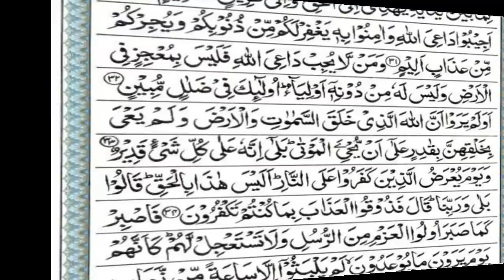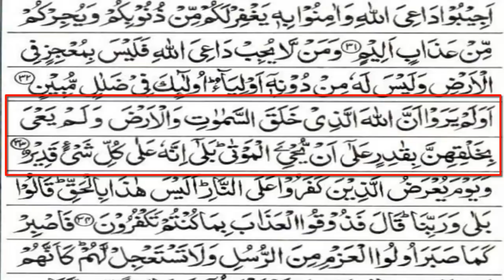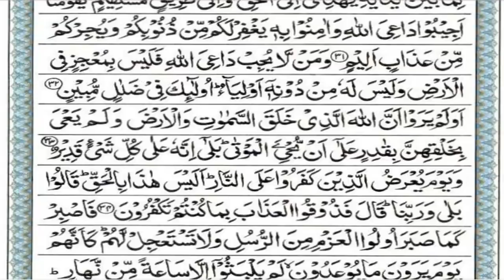কুরআনী চিকিৎসা শিশু রোগ সর্দি কাশি হাঁপানি নিরাময়ের The Quranic Medicine for Cure of child diseases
কুরআনী চিকিৎসা সর্দী কাশি হাপানি নিরাময়ের